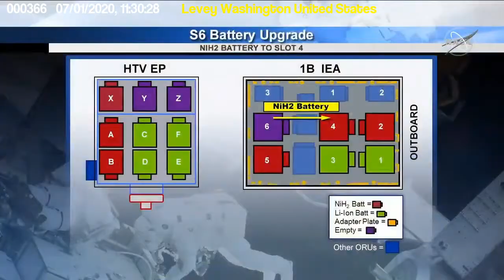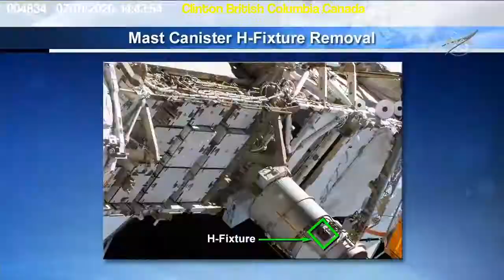ISS Timelapse for complete Spacewalk EVA #66 - Jul 1 2020.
This is one frame every 2 seconds - of  Space Walk EVA #66.
The video starts with a short segment pre-spacewalk with some great external views from a camera attached to the Canadarm called the Tip Elbow Camera.  An unusual view that I have not seen before.